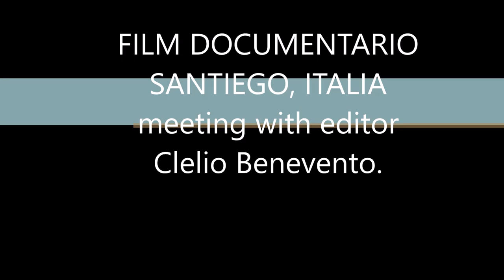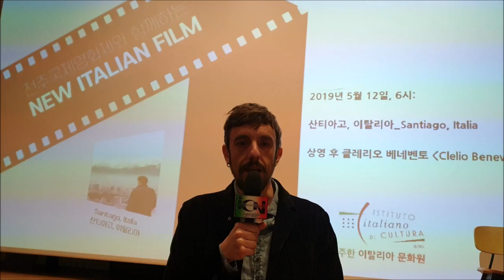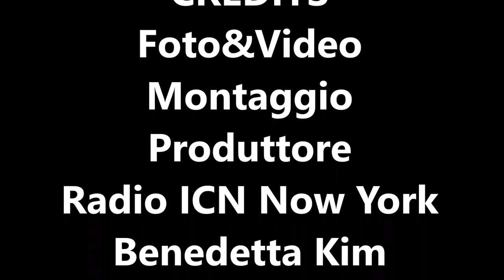RADIO ICN NEW YORK , SANTIAGO, ITALIA - NEW ITALIAN FILM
Durante la proiezione del Film SANTIAGO, ITALIA.12 maggio 2019 alle 18
Organizzato dal ISTITUTO ITALIANO DI CULTURA in Seoul
전주국제영화제와 함께하는 Fare Cinema
- The Italian Movie Industry -
전주 국제영화제와 함께하는 NEW ITALIAN FILM in collaborazione con Jeonju Intl.Film Festival 12 /05/2019 alle 18 presso CGV Myungdong Station Cinelibrary, Art 1 (10F), meeting with editor Clerio Benevento.

SANTIAGO, ITALIA è un film del 2018 diretto da Nanni Moretti.
Trama
Il film documentario racconta i mesi successivi al colpo di Stato in Cile del 1973 attraverso filmati d'archivio e interviste ai protagonisti, concentrandosi particolarmente sul ruolo dell'ambasciata italiana a Santiago del Cile che diede rifugio a centinaia di oppositori di Augusto Pinochet e consentì poi loro di arrivare in Italia.

Distribuzione
Il film è stato proiettato il 1º dicembre 2018 come film di chiusura del Torino Film Festival e distribuito nei cinema italiani da Academy Two il 6 dicembre.

Lingua originale italiano, spagnolo
Paese di produzione Italia, Francia, Cile
Anno 2018
Durata 80 min
Rapporto 1,85:1
Genere documentario
Regia Nanni Moretti
Sceneggiatura Nanni Moretti
Produttore Nanni Moretti, Jean Labadie, Gabriela Sandoval, Carlos Nuñez
Casa di produzione Sacher Film, Le Pacte, Rai Cinema, Storyboard Media
Distribuzione in italiano Academy Two
Fotografia Maura Morales Bergmann
Montaggio Clelio Benevento
PRODUZIONE
FOTO & VIDEO MANTAGGIO Corrispondente Produttore Benedetta Kim RADIO ICN NEW YORK